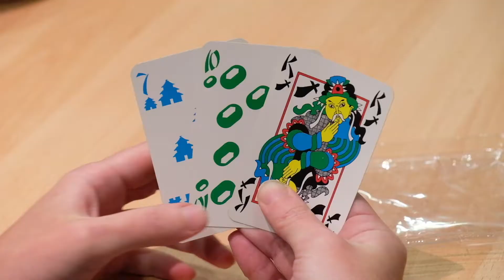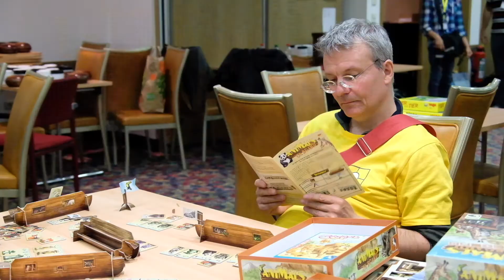Special Board Games Night at the EGC2017 Oberhof